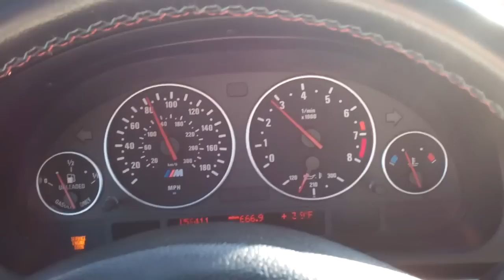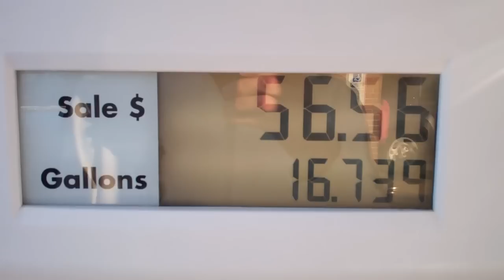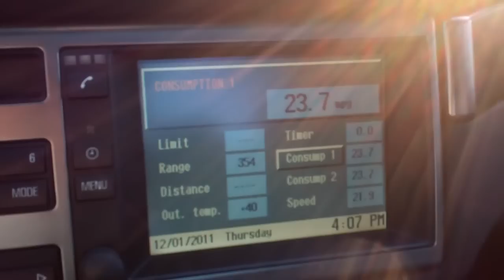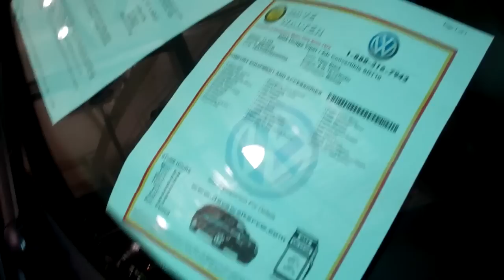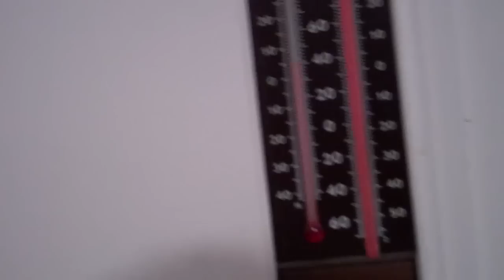Somebody's day got DICKED 12/1/11 - Day 354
Another expensive day.